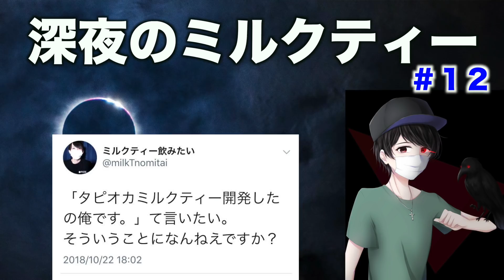【ラジオ】秋だから服の話【深夜のミルクティー#12】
服はほんと人それぞれだからね〜楽しむのが一番ですね！